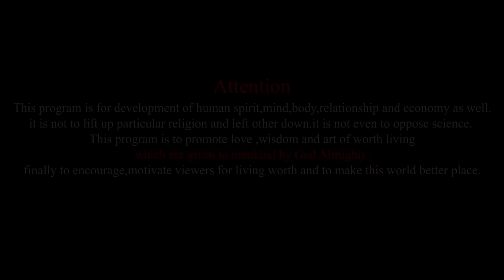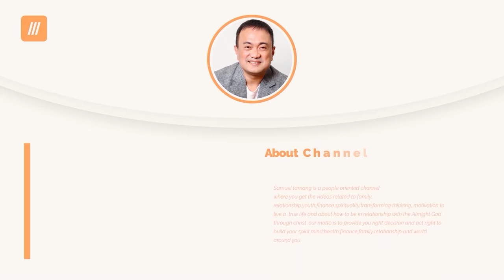Very Deep Relationship with God II Samuel Tamang II Nepali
Samuel Tamang
Topic: In the heart of humanity there seems to be empty feeling even if they get whatever they desire. Why empty feeling occurs? It is because God has put eternity in the hearts of humanity. This inner emptiness can be only be satisfied through relationship with Creator.